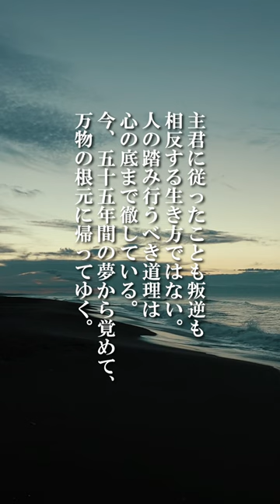明智光秀 辞世の句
『時は今、雨が下しる五月かな』

謀反前にこの句を詠み、
その後の日本の歴史を大きく変えた明智光秀。
否、彼の行いは世界史すら変えたのかもしれない。